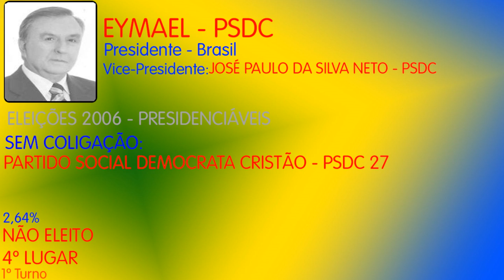Jingles Eleições 2006 - Presidenciáveis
Re-postagem do vídeo, com modificações: o jingle do candidato Cristovam - PDT está completo.